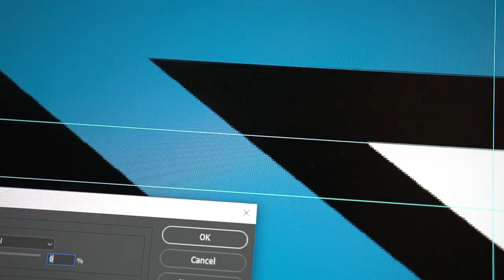NOVÉ LOGO!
Dnešek je pro eSubu velkým dnem. Reprezentovat nejslavnější česko-slovenský tým s nakousnutou hvězdou se pro mnoho hráčů všech věkových kategorií stalo životním snem. Z většiny z nich se následně v našich řadách staly velké herní celebrity! A právě oni mohou za to, že se naše současné logo vrylo do paměti tisíců fanoušků nejen na domácí scéně. Je totiž staré přesně 14 let.

Ano, od založení modré krve v roce 2004 zůstalo beze změny. Je totiž prakticky dokonalé. Dlouho jsme si tedy lámali hlavu nad tím, jak ho vylepšit. Jak překonat něco tak úžasného? Společně s naším týmem expertů jsme se na několik let zavřeli do laboratoře a zkoušeli jsme tomu přijít na kloub. A troufáme si říct, že dnešním dnem jsme u konce bádání.

Pomalu jsme vás na tuto změnu připravovali posledních pár měsíců a dávali vám nový vizuál ochutnat ve formě nových dresů nebo některých grafik. Dnes je ten den, kdy se kompletně odprostíme od staré identity. Dámy a pánové - eSuba dostala k čtrnáctým narozeninám ten nejlepší dárek - NOVÉ LOGO!